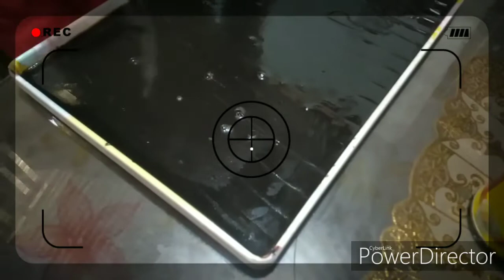GUMAWA KAMI NG COFFEE JELLY😚😚 || CATLEAH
coffeejelly na Masarap na dessert at madaling gawin..